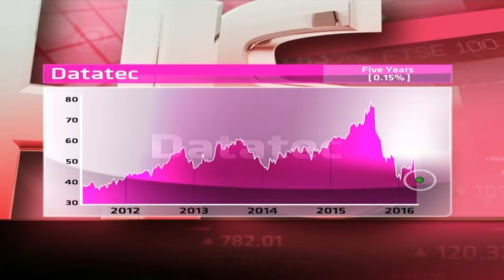Datatec - Hot or Not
Datatec is a global ICT solutions and services group which operates as Westcon, Logicalis and Mason Analysis. It has a market cap of R8.6 billion, PE Ratio of 7.25 and a dividend yield of 5.16 per cent. Guest Grant Gilburt, Stockbroking Portfolio Manager at Nedbank Private Wealth and resident expert Paul Theron from Vestact decide whether Datatec is hot or not.